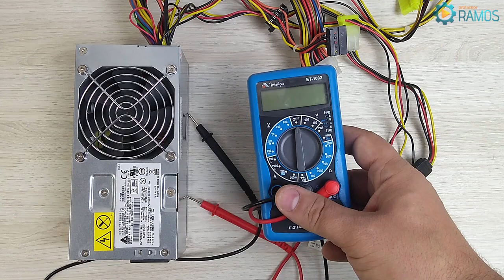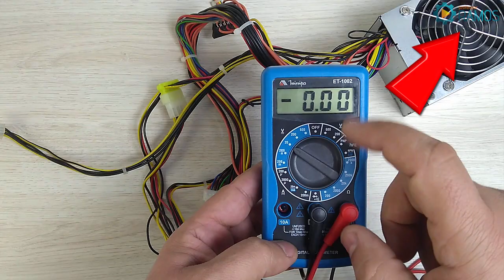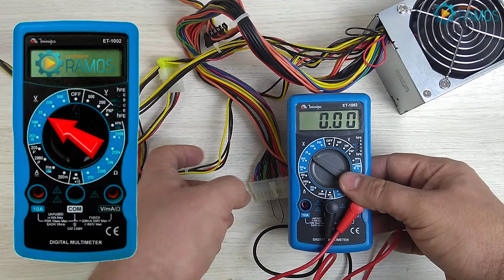⚡ Hardware Básico ⚡ Teste da Fonte ATX com um Multímetro ⚡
Nesta Vídeo aula vou desmontar um teste rápido e simples da FONTE ATX com o uso de um Multímetro, testando todos os conectores e voltagens da fonte.

TABELA
Mínimo            | Normal     |  Máximo          |  Tolerância
+11,40 Volts   | +12 VDC   |  +12,60 Volts  |  ± 5 %      - Amarelo
-10,80 Volts    | -12 VDC     | -13,20 Volts    | ± 10 %    - Azul
+4,75 Volts     | +5 VDC      | +5,25 Volts      | ± 5 %     - Vermelho
-4,50 Volts      | -5 VDC        | -5,50 Volts       | ± 10 %  - Branco*
+4,75 Volts     | +5VSB        | +5,25 Volts      | ± 5 %    - Roxo STB
+3,14 Volts     | +3,3 VDC    | +3,47 Volts      | ± 4 %   - Laranja

LINKS